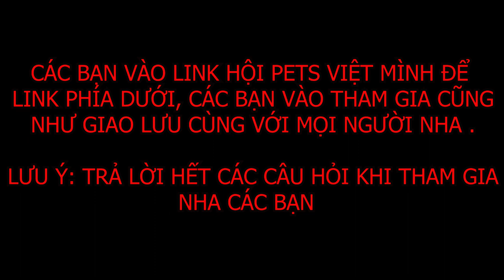PHƠI NẮNG CHUỘT HAMSTER